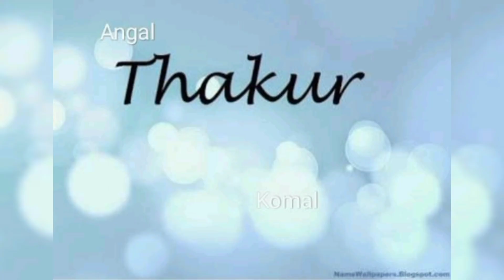Pahli Teej Meri Kaisi Rhi Sasuraal Me Aur Kaha Gyi Teej Ke Din...Happy Teej🥰💐😍❤️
rmy engagement mehndi celebration vlog part1 🙋🏻
Klogas
Please follow my chennals my name is komalsingh nd ham apni life ke kuch anokhe pal aap sab logo ke sath bitana chahte hai to please mere komallifestyle me aapka swagat hai to please aap log hame support kare nd mujhe please like nd comment kare please subscribe jarur kare please support kare.
My fast youtube chennal name
Komalsinghofficial99
My second Youtube name
Komallifestyle
My insagram id
My facebook id
My zilli id
My takatak id
To aapko sabhi id ka link description me de deti hu..
My mueris

      {Komallifestyle}
{Komalsingh}
{From banda uttrakhand (India)}
                         Komalsingh